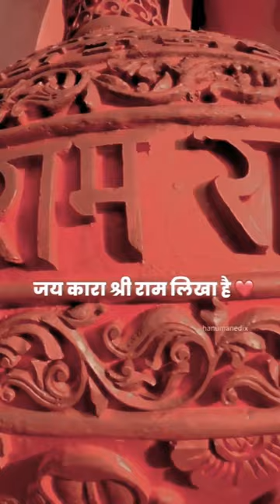shree ram Bhajan